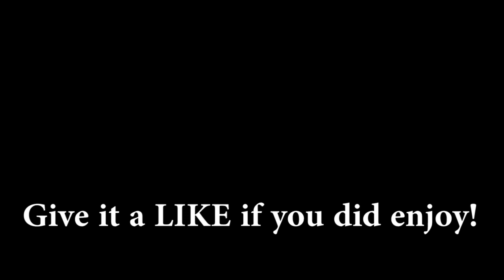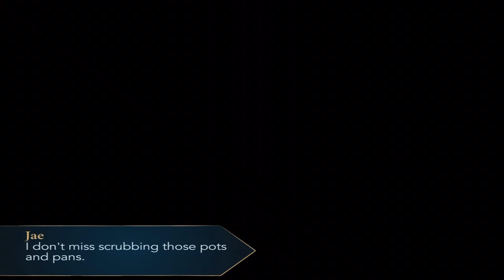Harry Potter: Hogwarts Mystery | Year 5 - Chapter 26: I GOT THE VAULT PORTRAIT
I finally created the ultimate chaos and got the vault portrait. FINALLY.